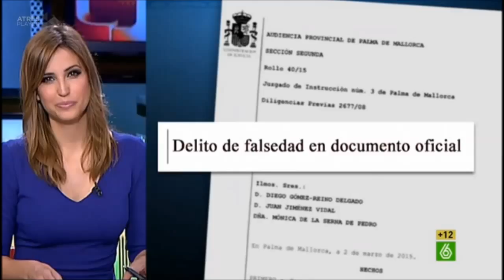Chimo Bayo "Tía Enriqueta" mencionado en El Intermedio / T9 /C95/ (La Sexta)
Chimo Bayo mencionado por el Gran Wyoming y Sandra Sabatés en "Intermedio" / T9 /C95/ (02-03-15) - La Sexta.